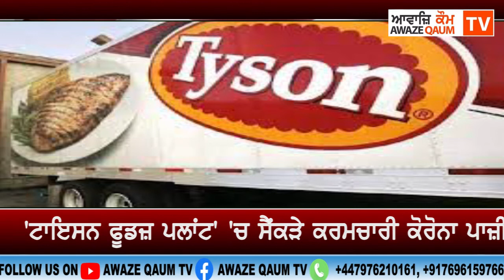'ਟਾਇਸਨ ਫੂਡਜ਼ ਪਲਾਂਟ' 'ਚ ਸੈਂਕੜੇ ਕਰਮਚਾਰੀ ਕੋਰੋਨਾ ਪਾਜ਼ੀਟਿਵ, ਚੀਨ ਨੇ ਰੋਕੀ ਦਰਾਮਦ